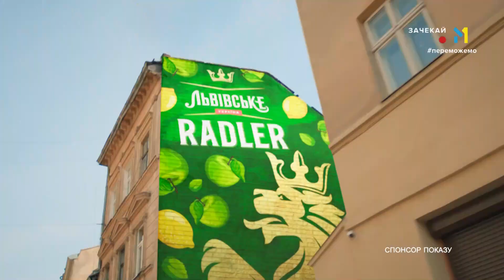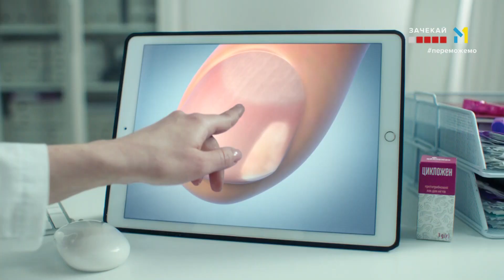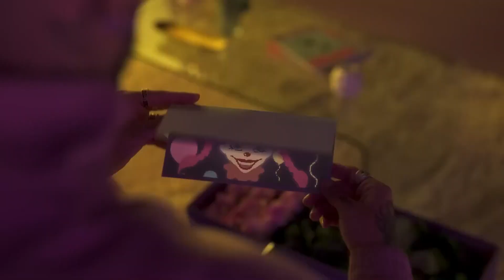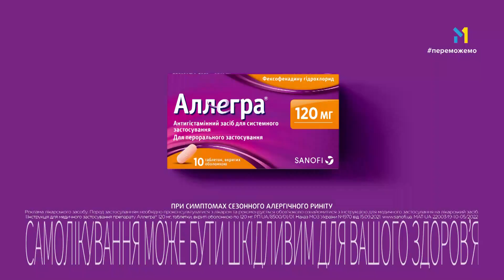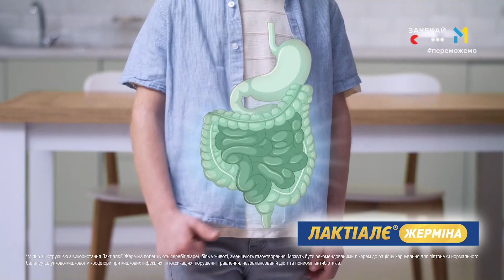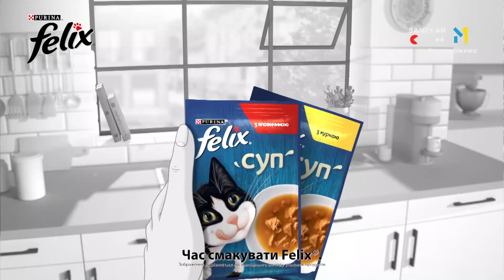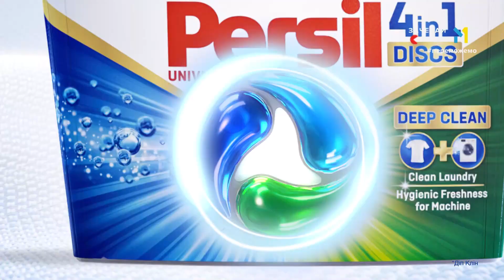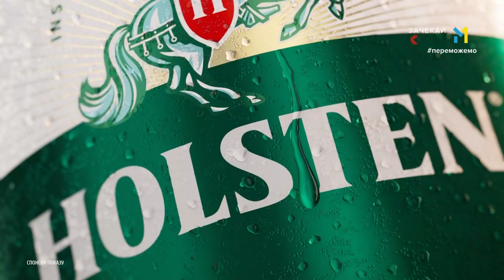М1 - Реклама (23.07.2023)